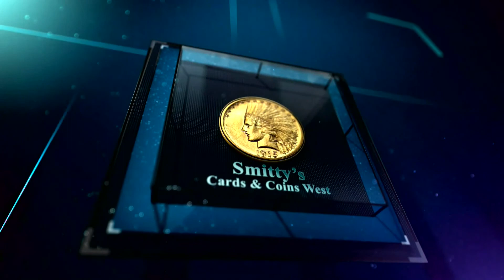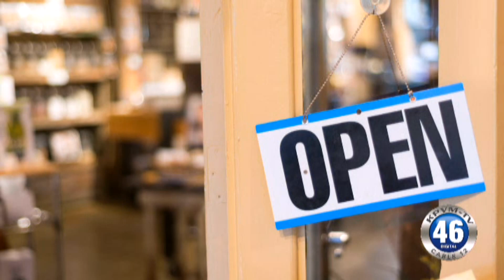11/15/2016 News 46 1 of 4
A woman is taken into custody for a warrant out of Texas.
A massive drill called Vigilant Guard 17 has taken place this  There There are several new businesses coming to Pahrump.